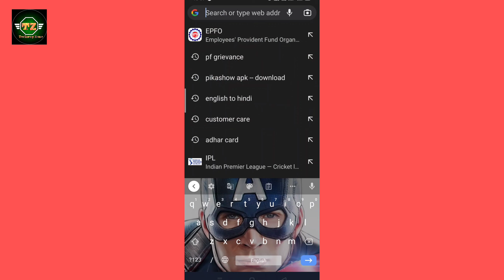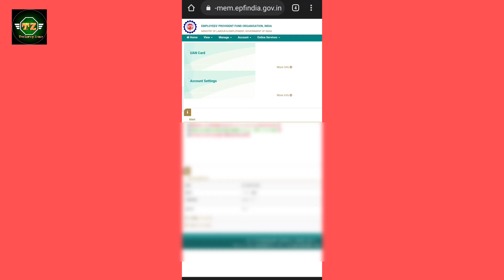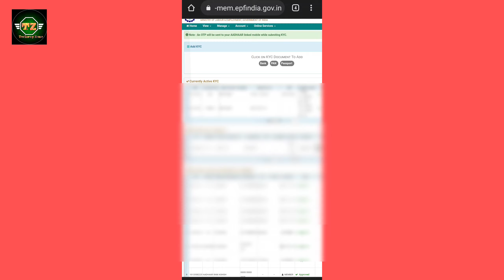Pf KYC Problem Solved - Pf kyc problem solution 2022 | How to solved pf kyc problem solve in Hindi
About this video-dosto aaj ke video me btaya hu ki kaise aap pf kyc problem solved kar sakte ho

pf
epfo
pf kyc new error
pf kyc kaise kare
pf kyc option not opening
pf kyc page nahi aa raha
bank kyc karne ka option nahi aa rha hai
epf uan kyc option nahi aa rha
pf kyc option open nahi ho rha hai kya issue hai
pf kyc nahi ho rha hai
pf kyc option open nahi ho rha kya issue hai
epfo portal par uan par kyc open nahi ho rha
pf error
pf kyc nhi show ho rha
pf kyc new error 2022
uan kyc new error 2022
pf kyc latest update 2022
online pf withdrawal process 2022
pf epf uan kyc option nahi aa rha
epf kyc new error 2022
pf kyc option not showing problem 100% solved
pf website kyon nahin chal raha hai
pf kyc option open kyon nahi ho rha hai
pf under process problem solution 2022
epf kyc update
pf kyc kaise kare mobile se
pf withdrawal process online
pf under process me ho to kya kare
pf claim under process me hai kya kare
pf ka paisa under process me hai kya kare
pf ka paisa under process me hai kya kare 2022
pf claim under process problem solution 2022
pf claim under process me hai kya kare 2022
pf kyc kaise kare 2022 me
dear member your uan linked mobile is also linked with more than two uan
pending kyc for approval in pf
bank kyc upload song verify under process
pf number activate online
uan number activate online
epf bank kyc approved by bank
pf kyc approved by bank
epf kyc approval without employer
pf kyc update without employer
epf kyc without employer
pf bank kyc by canera bank 2022
how to approve epf bank kyc without employer
transfer old pf money new pf
how to transfer pf online
epf kyc update online process
epf kyc update online hindi
bank account kaise link kare pf
pf ka kyc kaise kare mobile se 2022
pf me bank account kaise jode
pf pan card kuch kaise kare
pf adhar kuch kaise kare
pf bank kuch kaise update kare
pf account password kaise banate hai
pf kyc online update kaise kare
how to update pf kyc
pf kyc update online 2022
pf kyc big update 2022
pf kyc bank account loading aa rha hai
pf kyc bank account loading error
pf kyc bank account loading
kyc pending for approval in pf account 2022
pf bank kyc rejected solution
rejected by bank due to name mismatch
pf website error
epfo big error 100% solution
your bank kyc is not digitally signed
uan portal online services problem
how to activate uni credit card
how to apply uni credit card
uni pay cardkyc problem
pf account me bank account kaise add kare
pf account me bank account kaise change kare
epf kyc update online 2022
pf me bank kyc approval kaise kare
pf pan kyc new problem
pf bank kyc new problem
pf kyc error and solution
pf kyc error
pf kyc new problem and solution
pf kyc pending for approval
pf kyc option not working
kyc not working epf
pf problems and solutions
pf passbook new error problem with solution
pf kyc error aata hai 2022
pf ki kyc issue 2022
pf ki kya blank ho gayi 2022
pf kyc error problem should
pf kyc me bank account change kaise kare
uan latest update in 2022
uan portal par login nahi ho raha hai
unable to login in member portal
pf kyc option show nahi ho rha
epf kyc note working
epf kyc note working 100% working
pf account mein kyc kaise karen
epf uan kyc option nahi aa rha problem solve
pf kyc option not opening problem solve
pf kyc wala option nahin ho khul raha
pf kyc option not open
kyc option not working
pf kyc not working 2022
not open pf kyc option
pf kyc nahin khul raha
bank ne kyc reject ki kya kre
pf kyc without employer
pf kyc approval kaise kare
rejected due to tempered account number
kyc reject due to tempered account 2022
pf ki bank kyc reject by bank 2022
uion bank of india rejected bank kyc in pf 2022
bank pf kyc approve nahi karri hai
pf bank kyc not approve by bank 2022
pf bank kyc rejected by bank 2022
rejected due to tempered account number 2022
system is down for maintenance
pf kyc problem solution in hindi 2022
epfo kyc bank account update